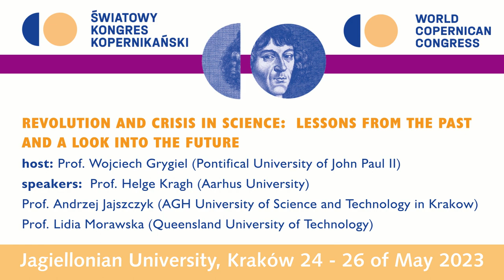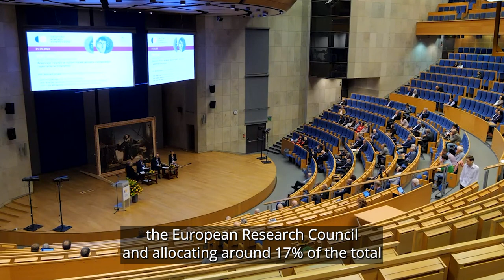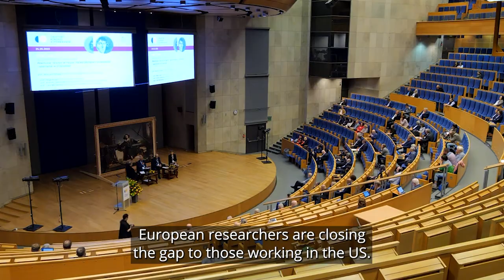Revolution and crisis in science: lessons from the past and future perspectives